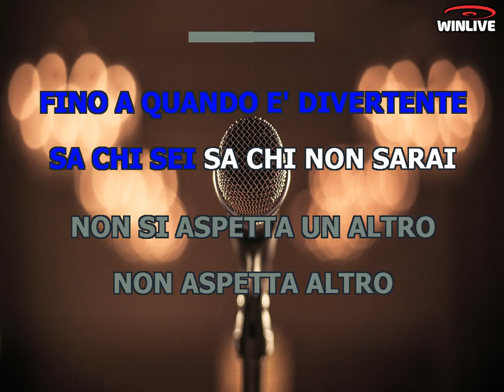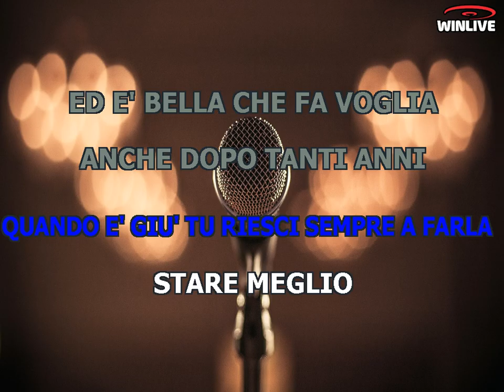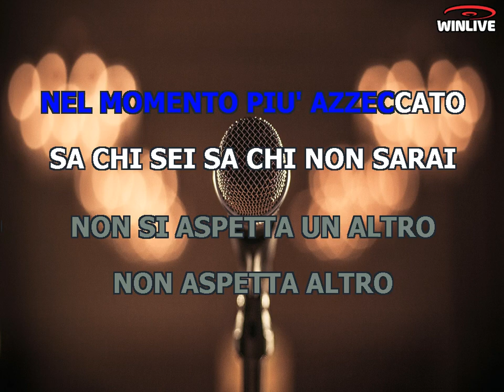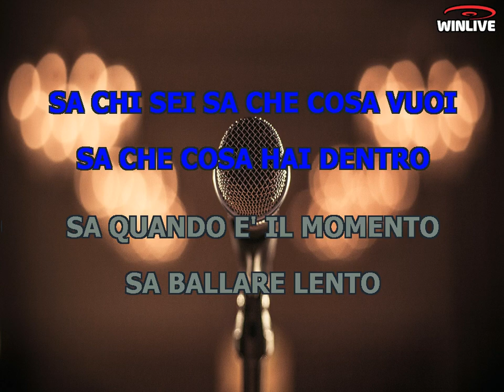Karaoke con Testo - La ragazza dei tuoi sogni - Luciano Ligabue - Base Musicale in MP3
Benvenuti sul mio canale Karaoke! Oggi ti presento una fantastica base musicale in formato MP3 della canzone "La ragazza dei tuoi sogni - Luciano Ligabue" completa di testo sincronizzato. Che tu sia un appassionato cantante o desideri semplicemente divertirti con gli amici, questa base musicale ti permetterà di esprimere la tua voce e creare momenti musicali indimenticabili.

Scarica subito la base musicale MP3 di "La ragazza dei tuoi sogni - Luciano Ligabue" con testo sincronizzato e preparati a stupire il tuo pubblico.